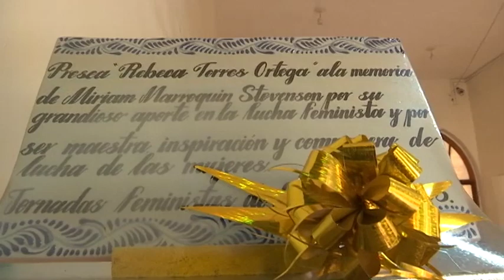Entregan presea “Rebeca Torres Ortega” a la periodista Miriam Marroquín Stevenson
Como parte de las actividades de las Jornadas Feministas de Literatura, el reconocimiento se dedicó a la memoria y la labor de la periodista y activista feminista Miriam Marroquín Stevenson, la presea la recibieron sus familiares.